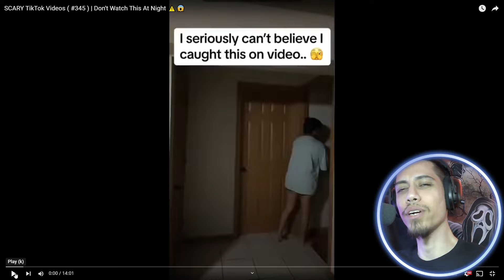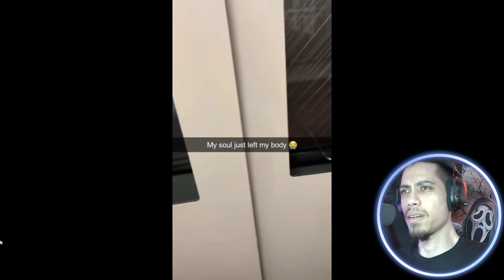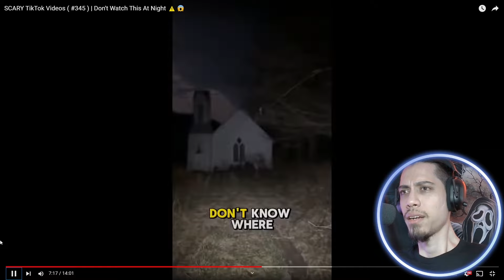SCARY CREEPY TIKTOK VIDEOS | Are They REAL or FAKE?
Welcome to my Horror Channel! Where we watch and react to many different types of scary videos. I do sometimes stream horror games here too!